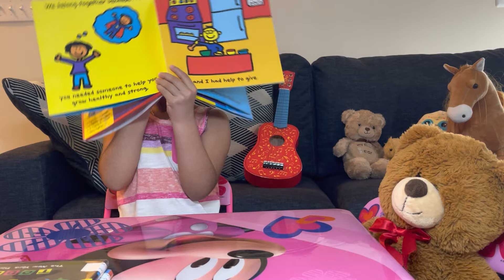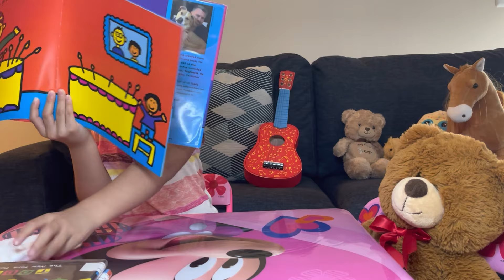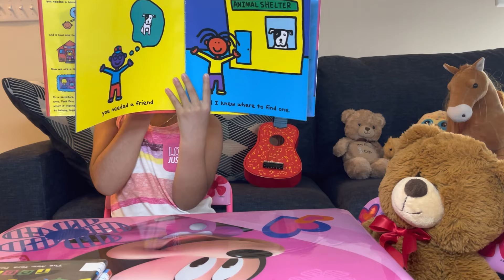Yara reads, "We Belong Together Book" By Todd Parr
in a kid-friendly, accessible way, this book explores the ways that people can choose to come together to make a family by showing one perspective on the adoption experience.

We Belong Together is about sharing your home and sharing your heart to make a family that belongs together. With an understanding of how personal and unique each adoption is, and that not everyone comes to it in the same way, Todd Parr's colorful art explores the meaning of family.